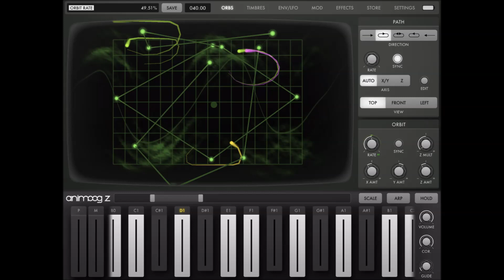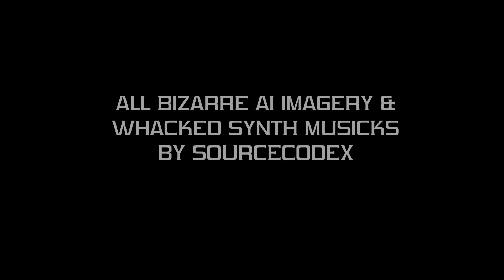"Analog Fantasies II" experimental ambient music ANIMOOG Z synth app for iPad ~ SourceCodeX W/AI ART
THANKS!*

*”Analog Fantasies II” experimental ambient music improv ANIMOOG Z synth app for iPad by SourceCodeX unrehearsed*

I used the Animoog Z synth app for iPad for this one. I used my own specially designed preset/patch.

As always, this is a live, one take recording, from my soul to yours . . .

This piece will be part of an upcoming ambient music release.

ENJOY THE RARE & QUALITY MUSIC PROVIDED TO YOU BY THIS CHANNEL.

What I do here on my channel takes many hours of dedication to you fans out there. If you would like to send a small donation my way, you can do so Thanks!